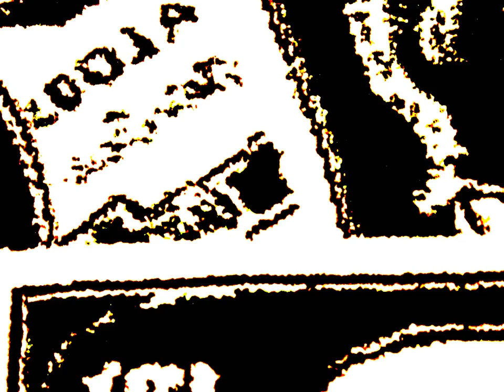doeblock I LOVE54VILL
BARTRAM VILLAGE DOEBLOCK